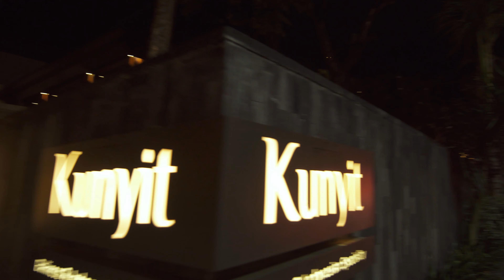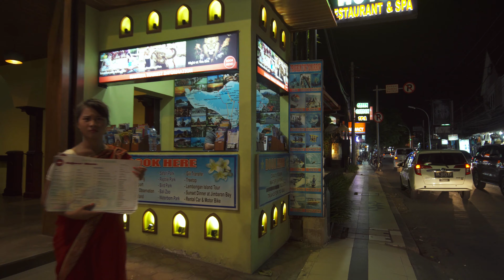【4K】Walking along Kartika Plaza Street Kuta at Night | BALI Experience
Jl. Kartika Plaza is one of the main streets in South Kuta, and is located about 10 minutes' walk from Kuta Beach. The road begins south of Kuta Square and continues for about 1.5 km to J Boutique Hotel.

Along this popular street you'll find Discovery Shopping Mall, Asia's No. 1 Waterpark, international and local restaurants, and a variety of accommodation.

"No Talking, No Music, Just a Mindful Walking"

Inspired by several walking videos that have been on Youtube, the BALI Experience video series I made for those who miss and want to reminisce walking in Bali, also for those who have never been to Bali, but want to know and feel the atmosphere here.

This video was shot on 4K UHD 25fps using Sony a6300 + Laowa 15mm F2
Audio recorded with a6300 bulit in microphone

I will always improve the quality of videos of this series.